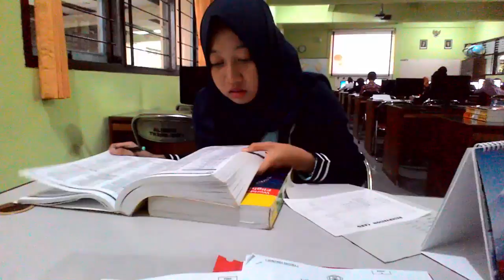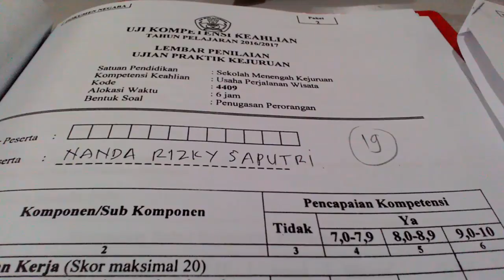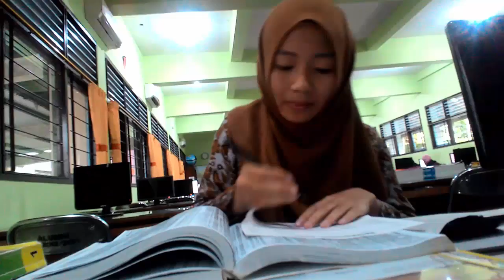Contoh ujian praktek ticket reservation SMK